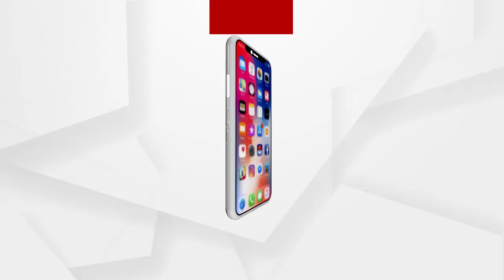ପୋଲିସ ଓ ଭକ୍ତଙ୍କ ମଧ୍ୟରେ ଖଣ୍ଡଯୁଦ୍ଧ ....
ବାବା ଆଖଣ୍ଡଳମଣି ଆରଡ଼ି ପିଠରେ ମାକ୍ସ ଚେକିଂକୁ ନେଇ ପୋଲିସ ଓ ଭକ୍ତଙ୍କ ଖଣ୍ଡଯୁଦ୍ଧ ସୋସିଆଲ ମିଡିଆରେ ଭାଇରାଲ ହେବାରେ ଲାଗିଛି ...